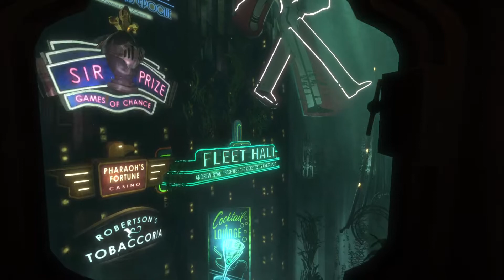BioShock Remastered - PS5 Gameplay - Arik Plays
Having never played this game before, this first run was something else. Had no idea what to expect and wow. One, the world looks crazy cool, two, things need to stop jumping out at me, three, things need to stop jumping out at me. For those who may be curious, this is what it plays like on PS5, and for an older game I'd say it's pretty nice.